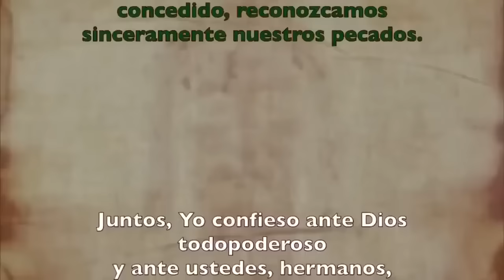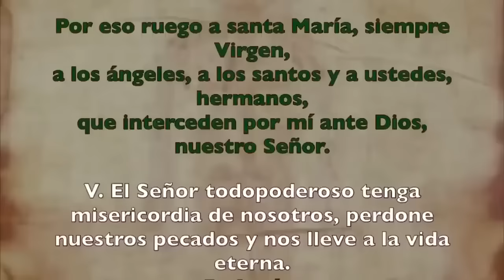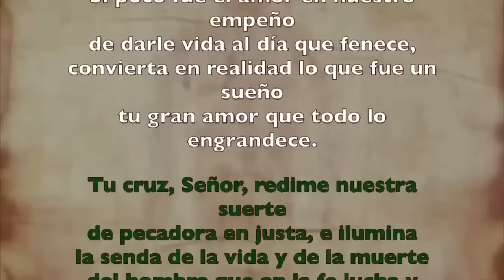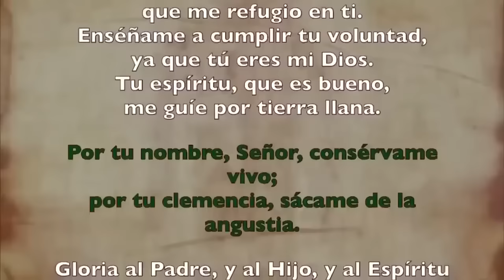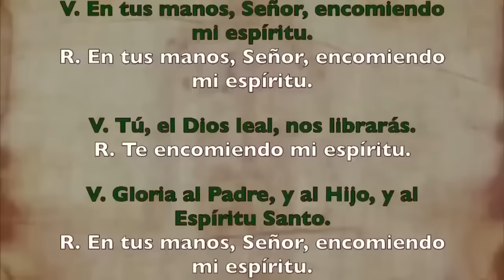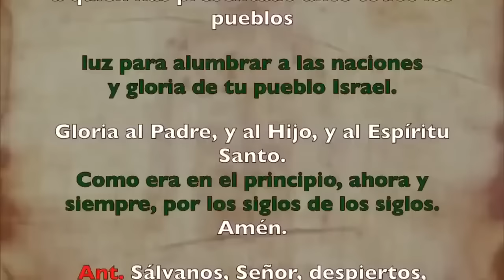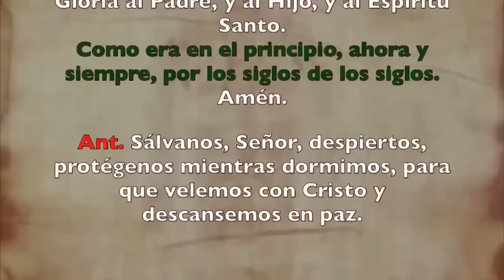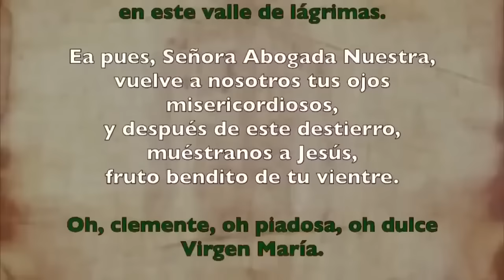Oración de la noche (Completas), MARTES 3 DE SEPTIEMBRE 2024 SEMANA XXII DE T. ORDINARIO